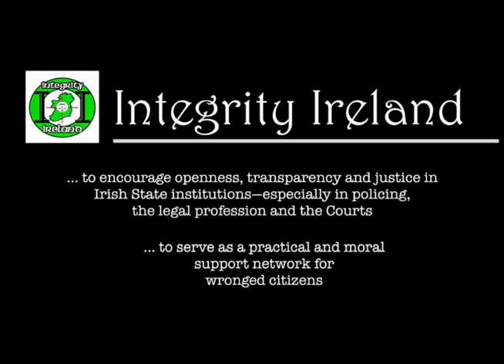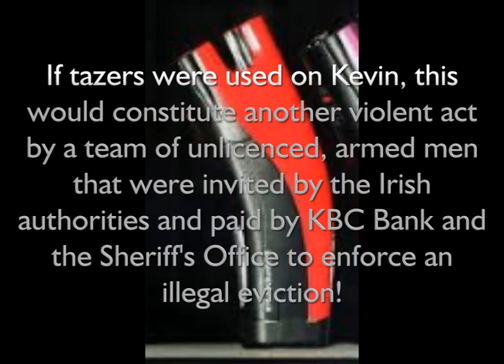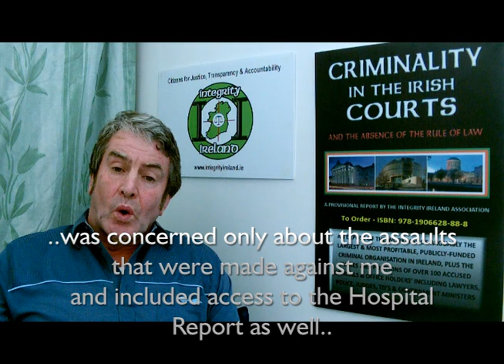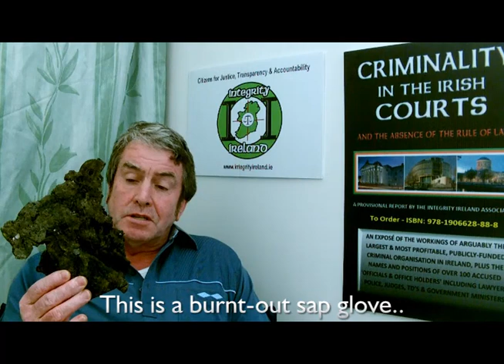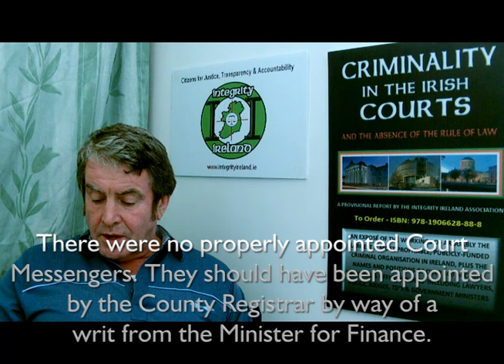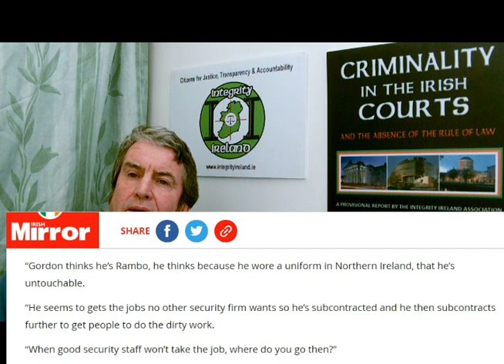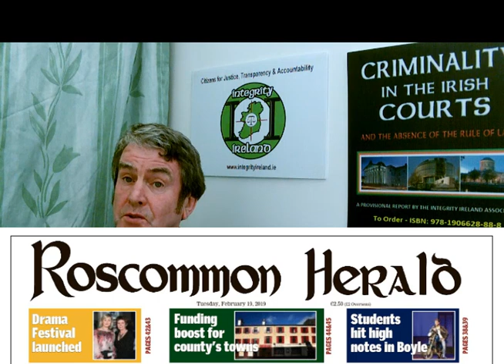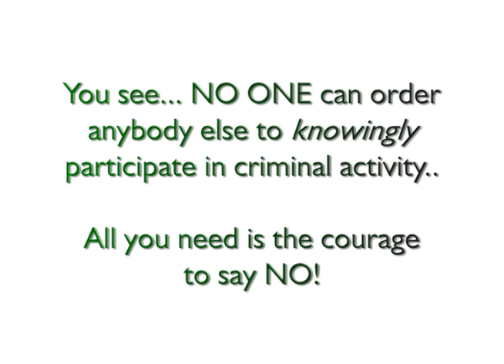An Assault on Justice.. The Kevin Taylor Case..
When Banks, Gardai, Judges, Courts and criminal 'foreign' mercenaries team up to defraud, cheat, and deceive ordinary people so they can profit from illegitimate house repossessions - and when decent people can be falsely accused, violently assaulted and unlawfully jailed for raising a dissenting voice - then you begin to realise how very close we are in Ireland, to a full-blown, tyrannical, criminal, fascist State.. where the Rule of Law means NOTHING!